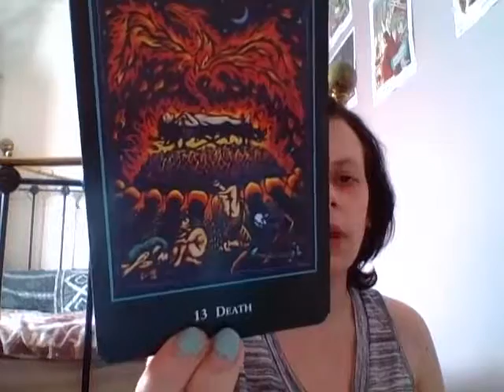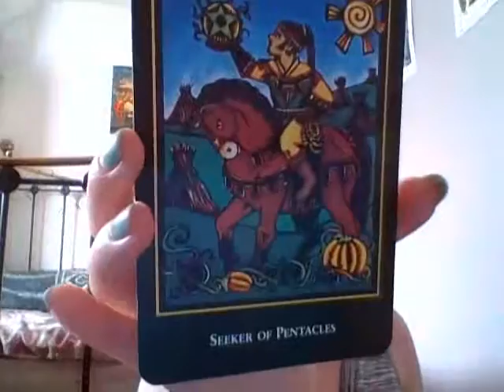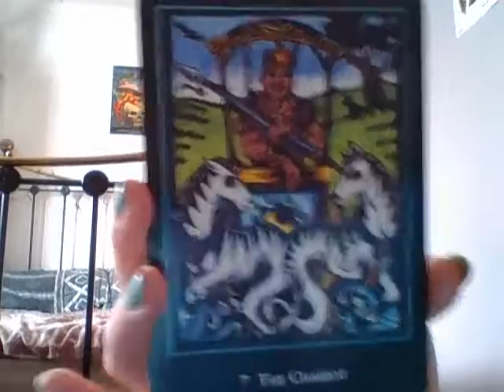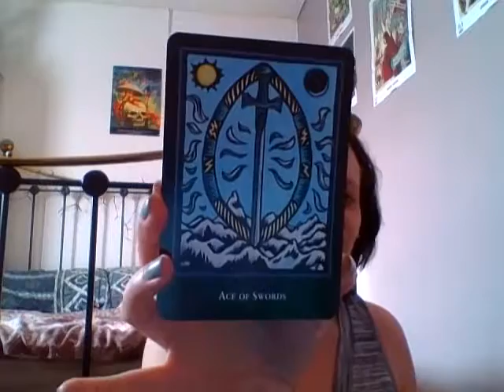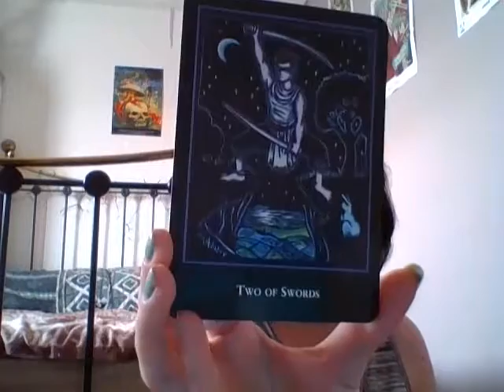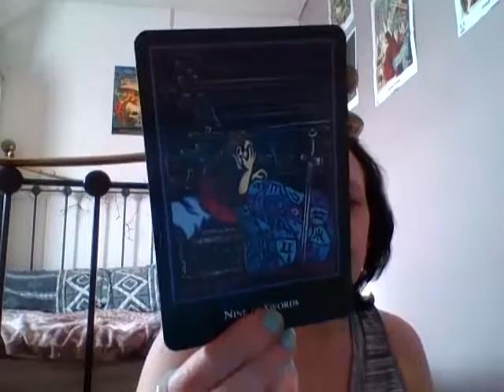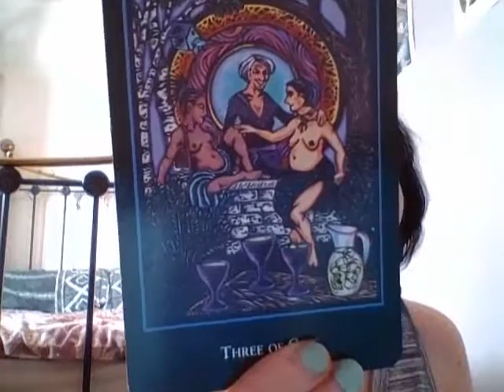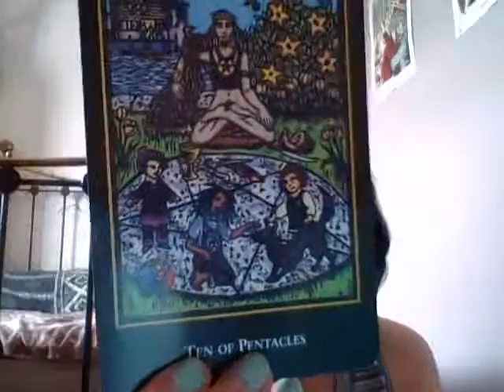The world spirit tarot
A little gift to myself. I love this deck and only two cards I don't like. Win!